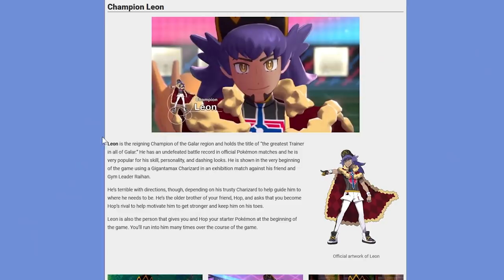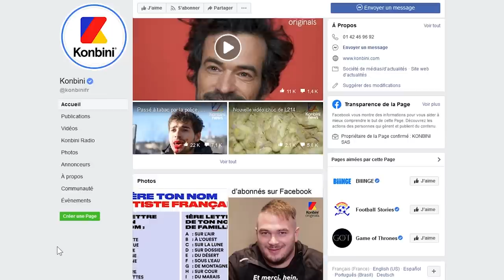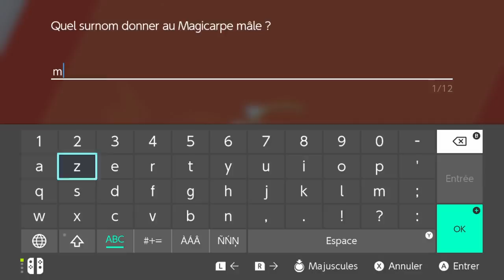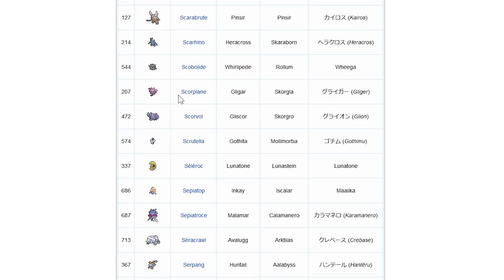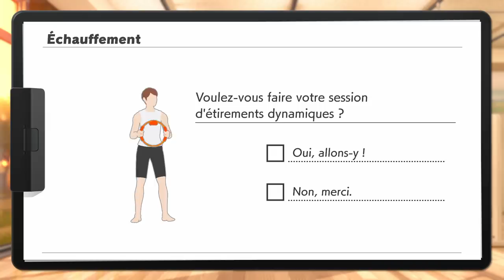JEAN MARIE LE PEN GAMING #22 POKEMON F D'ÉPÉE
Le pire gamer du monde joue au meilleur jeu sur Switch. Enfin, selon vous.